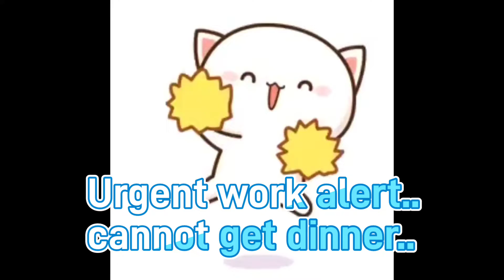BGMI 8KILLS RUSH GAMEPLAY||RANK PUSH||ROAD TO ACE😨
Hello viewers.This is the gameplay of bgmi rank push...i killed 8 guys because of my pro random teammates..

i also play minecraft,Cod mobile,free fire,stumble guys games..so do check
it out from the channel.

This video is child friendly and family friendly..
enjoy xD.

ignore this hashtags...